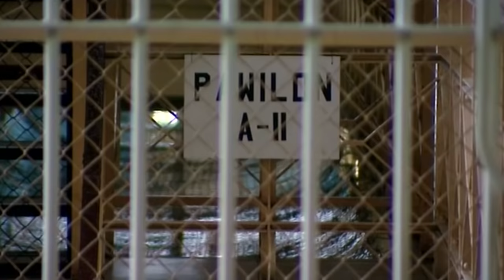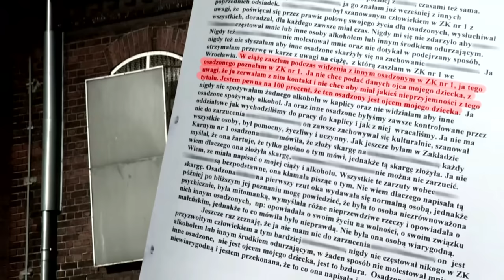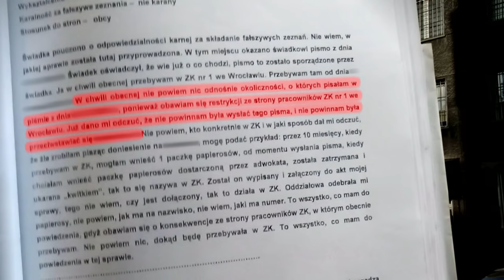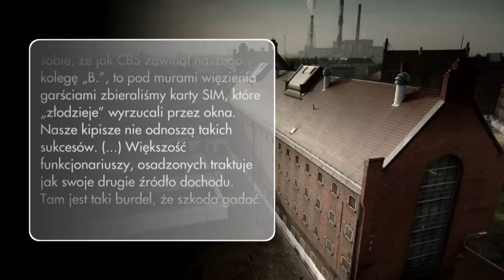Seks z dziewczynami z Babinca (Superwizjer TVN)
Dziennikarze śledczy Superwizjera dotarli do więźniarek z wrocławskiego "Babińca". Z relacji osadzonych wynika, że w zakładzie karnym kobiety były wykorzystywane m.in. jako prostytutki dla innych więźniów, którzy mieli dobre układy ze strażnikami i pieniądze.